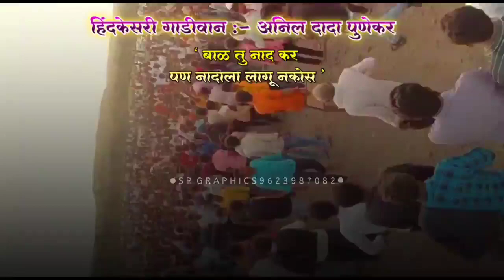कट्टर चिमण्या. हेलिकॉप्टर बैज्या प्रेमी..मा श्री बाळू दादा हजारे...🔥🔥🔥❤️